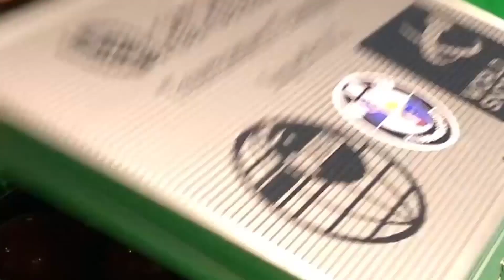35. Kurier Snookerowy - 24.06.2019 - QSchool, ME w Serbii, Riga Masters Qualifires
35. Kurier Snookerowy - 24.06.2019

QSchool, ME w Serbii, Riga Masters Qualifires